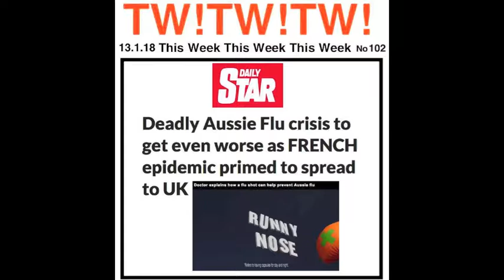hancock&williams102upload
This week This Week This week Episode 102. Hancock's Half Hour pastiche on this week's news, the subjects of flu & pay equality.